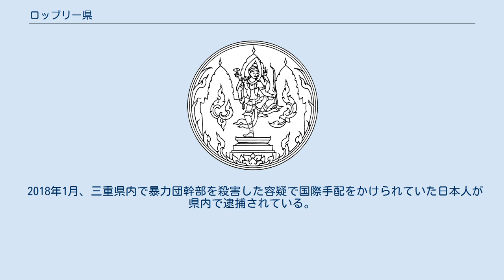ロッブリー県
ロッブリー県（ロッブリーけん、タイ語:จังหวัดลพบุรี）はタイ王国・中部の県（チャンワット）の1つである。
ペッチャブーン県、チャイヤプーム県、ナコーンラーチャシーマー県、サラブリー県、アユタヤ県、アーントーン県、シンブリー県、ナコーンサワン県と接する。
 ロッブリー県はチャオプラヤー川東部に広がっている。
比較的平坦な土地が広がっている。
 ロッブリーの歴史はタイ族南下以前に遡ることができる。
 ロッブリーは6世紀～11世紀に存在したドヴァーラヴァティー時代にすでに都市が開発され、ラヴォーと呼ばれていた。
 7世紀に真臘の影響を受け、ラヴォー王国がドヴァーラヴァティー王国から独立。
 9世紀にクメール王朝がこのロッブリーを領有したが、1115年（タイ仏暦1658年）と1155年（タイ仏暦1698年）の二回、中国と交易をするための大使を送るため一時的に独立させた。
 その後1289年（タイ仏暦1832年）にも独立したが、すぐにスコータイ王朝の支配下に入った。
 17世紀、アユタヤ王朝のナーラーイ王はオランダの侵攻を恐れ、すぐにでも遷都できるよう、ロッブリーを副都に定めた。
 県章 ロッブリー県内に設定されている郡。
 ロッブリー県は11郡（アムプー）に分かれ、その下に124の町（タムボン）、1110の村（ムーバーン）がある。
 ロッブリー県には2013年5月現在において、タイ王国内で最大規模の太陽光発電所である、ロッブリー太陽光発電所が設置されている 。
 2018年1月、三重県内で暴力団幹部を殺害した容疑で国際手配をかけられていた日本人が県内で逮捕されている。